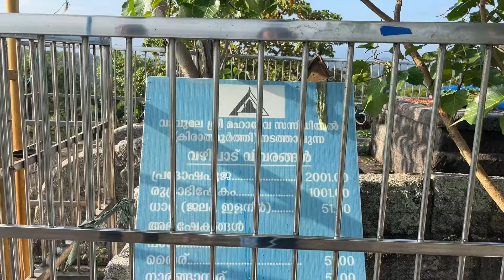Vaavumala Shiva Temple | Palakkad Tourist Places | Kannambra | English Subtitles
This video is about Vaavumala Shiva Temple, located in the Palakkad district of Kerala. All the details of this place is given in the video. Subtitles are given in English.